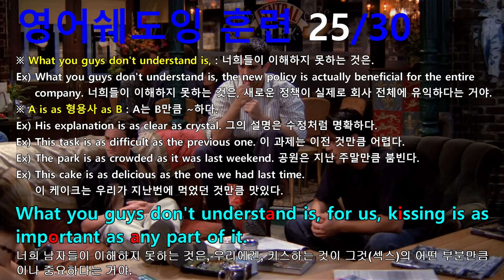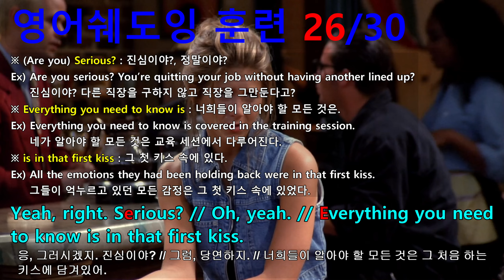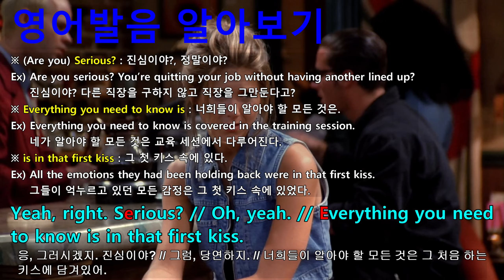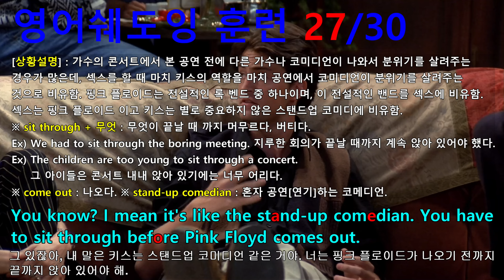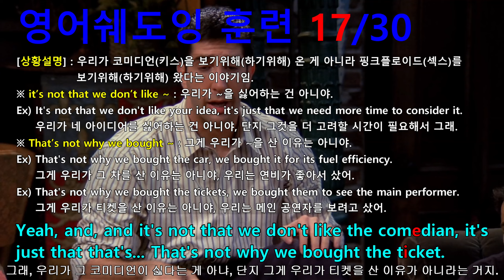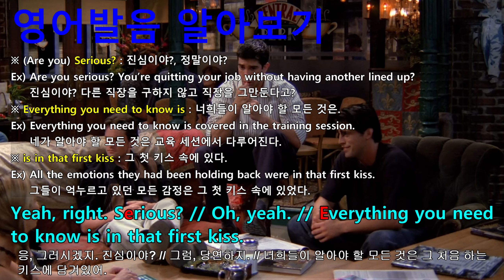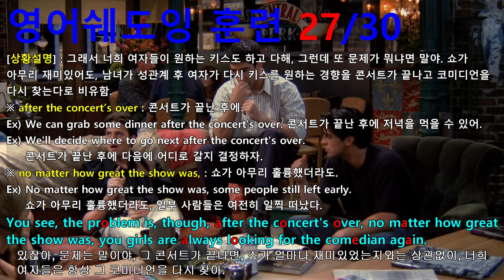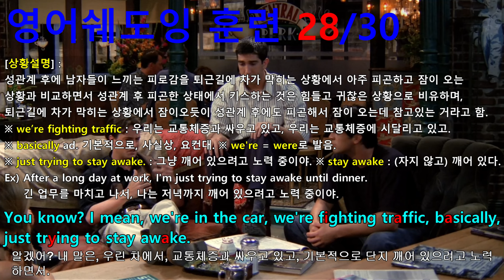[프렌즈 시즌1 2화 26부작 중 1부] 입증된 영어쉐도잉 학습 방법 - 동시통역사 훈련 방식(들으면서 동시에 따라하기) 학습법으로 영어 정복에 나서는 여러분들이 진정한 챔피언!!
프렌즈 시즌1 2화 영어쉐도잉 훈련 전용 프로그램.
#001 : What you guys don't understand is, for us, kissing is as important as any part of it.
#002 : Yeah, right. Serious? // Oh, yeah. // Everything you need to know is in that first kiss.
#003 : Absolutely. // Yeah, I think, for us, kissing is pretty much like an opening act.
#004 : You know? I mean it's like the stand-up comedian. You have to sit through before Pink Floyd comes out.
#005 : Yeah, and, and it's not that we don't like the comedian, it's just that that's... That's not why we bought the ticket.
#006 : You see, the problem is, though, after the concert's over, no matter how great the show was, you girls are always looking for the comedian again.
#007 : You know? I mean, we're in the car, we're fighting traffic, basically, just trying to stay awake.